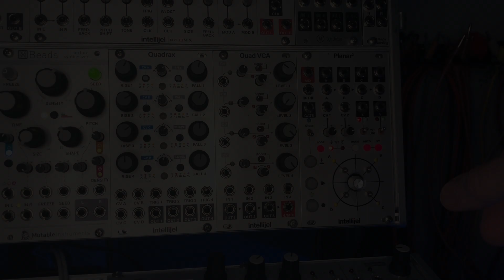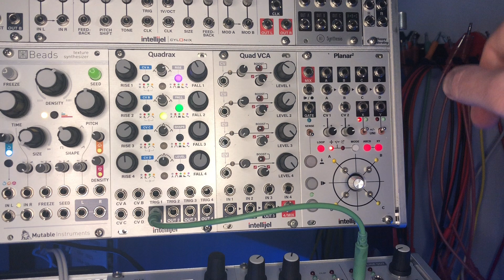Quadrax Krell Tutorial: How to make a generative patch using only Quadrax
This video provides a quick tutorial on how to set up Intellijel's Quadrax to create a generative Krell style patch without any other modules. Of course you can add other modules to make things more interesting, so I provide an example of that at the end.

Patch notes:
1) Clear all CV assignments (Press any left-side button to enter CV Assignment Mode, then press and hold the top left and bottom right buttons).
2) Set Channel 1 to LFO (purple/magenta), patch OUT 1 to your output and turn up the RATE until you can hear it.
3) Set Channel 2 to CYCLE (green), patch OUT 2 to CV A.
4) Assign Channel 1 CV A to LEVEL (It's also fun to assign this to SHAPE and/or FALL)
5) Set Channel 3 to LFV (magenta flashing white - press and hold to toggle modes). Patch OUT 3 to CV B.
6) Assign CV B to RISE on Channel 1 (and SHAPE and/or FALL if desired).
7) On Channel 2, assign CV B to FALL but inverted (red) - and SHAPE and/or RISE if desired.
8) Experiment and have fun!